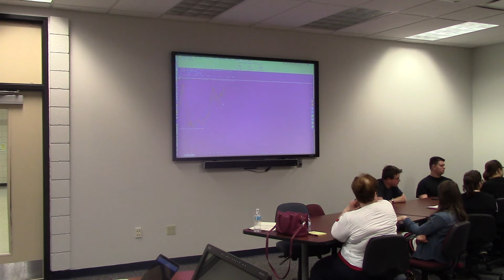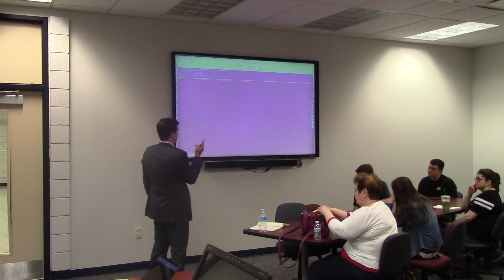Brad Roth (Finance) Part III